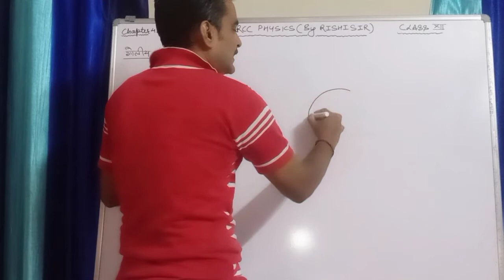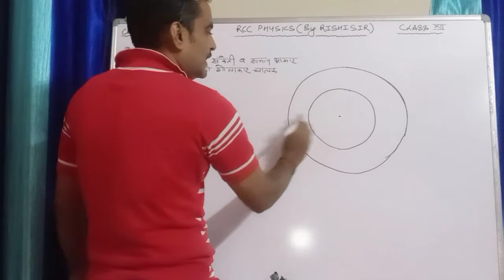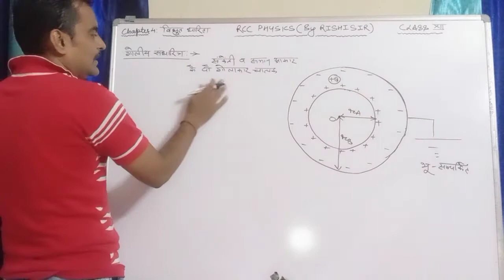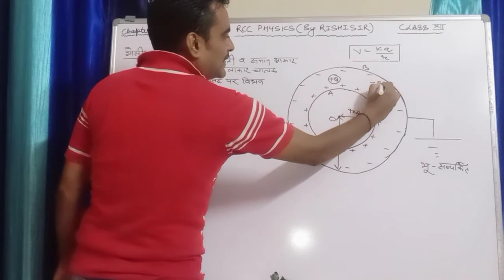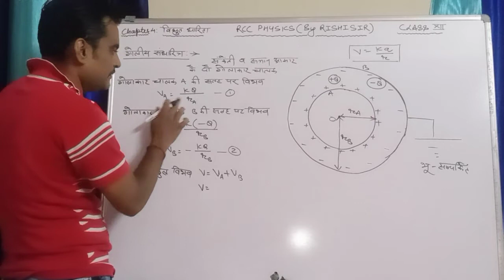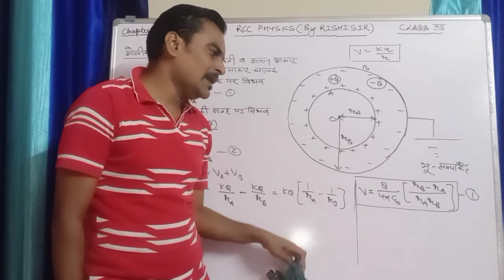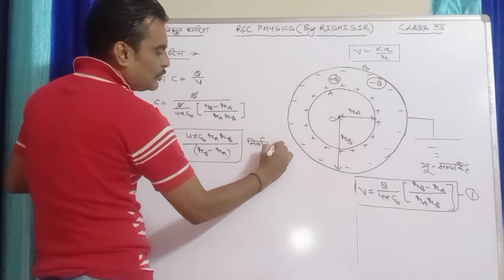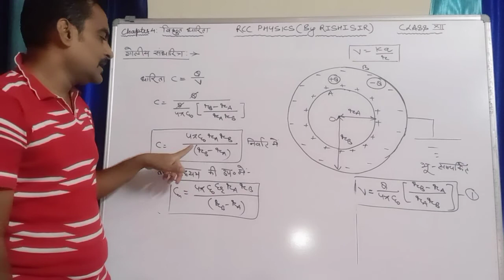गोलीय संधारित्र।।विद्युत धारिता।।RISHI SHARMA।।